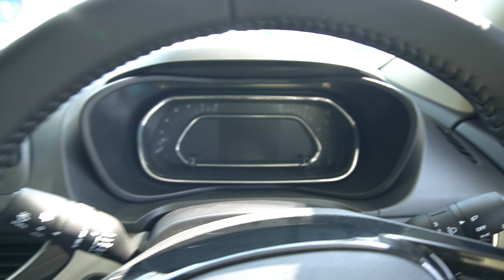2023 Tata Nexon XZ Plus New Interiors, Latest Features, Price